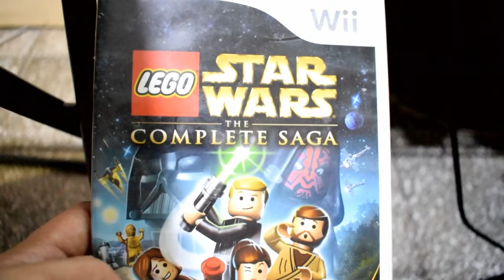Gameplay Talk: Lego Star Wars. The Complete Saga (Nintendo Wii/2007)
Uno de los MEJORES juegos basados en las películas de Star Wars, las dos trilogías completas al estilo LEGO, una verdadera joya para aquellos quienes quieran un juego con alto valor de jugabilidad, divertido y un gran sentido del humor.